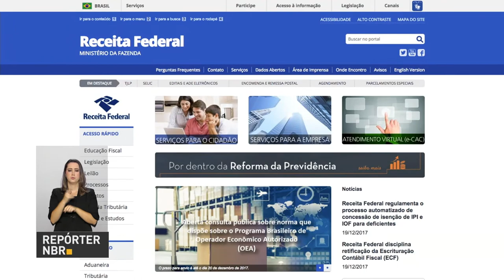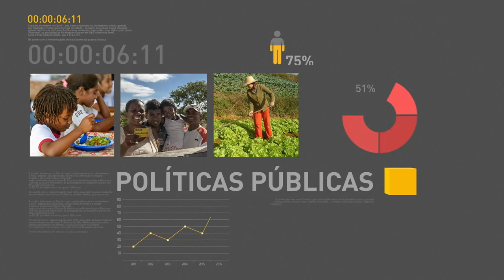BOLETIM REPÓRTER NBR 15h - 19 de dezembro de 2017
REPÓRTER NBR 15h - 19.12.17: governo entregou nesta terça-feira (19) o trecho duplicado da Rodovia Régis Bittencourt. E mais: Ministro da Cultura, Sérgio Sá Leitão, participou nesta terça-feira (19) do programa Por Dentro do Governo, da TV NBR.